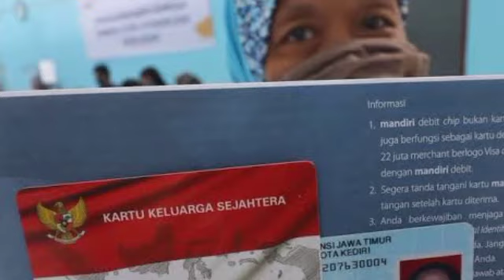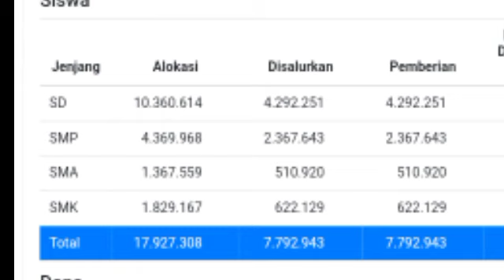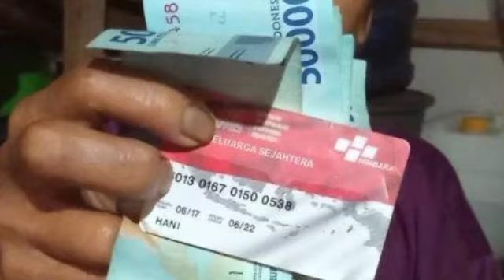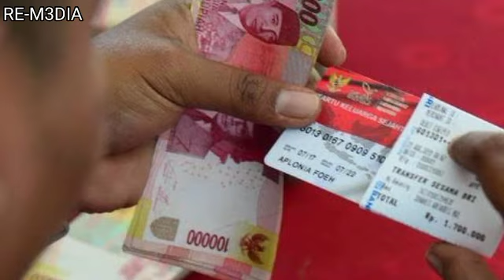Info Pencairan PKH BPNT dan PIP Hari ini kabar terbaru pkh tahap 2 cair lagi bulan puasa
cara daftar pip ( BANTUAN ANAK SEKOLAH )